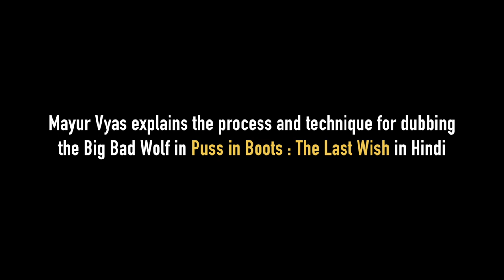Mayur Vyas as the voice of The Big Bad Wolf in Puss in Boots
Witness how Mayur Vyas’ big bold voice brought The Big Bad Wolf to life in Hindi!
Catch PussinBoots2 in 3D on January 20 in Hindi.